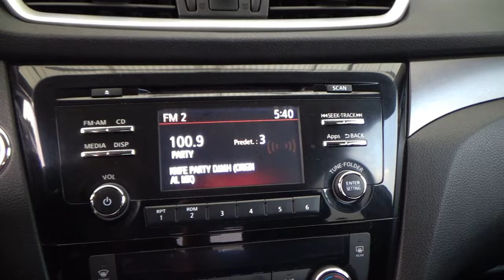Nissan / X-Trail / 2018 - 4780